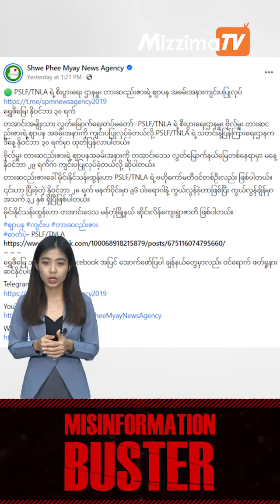TNLA ခေါင်းဆောင်ပိုင်းတွေကို တိုက်ပွဲတွင်း သေဆုံးသယောင် သတင်းတုတွေ ဖြန့်ဝေနေပါတယ်။